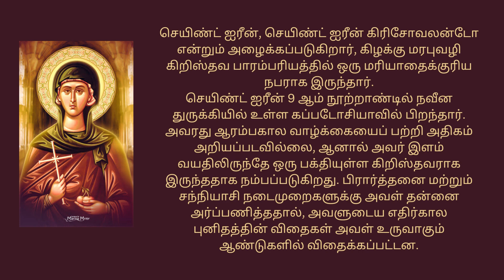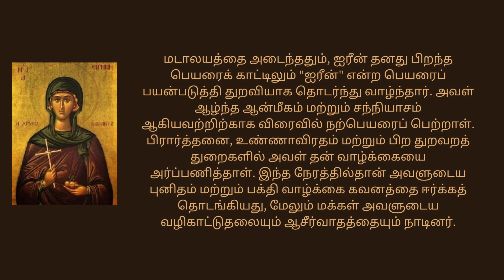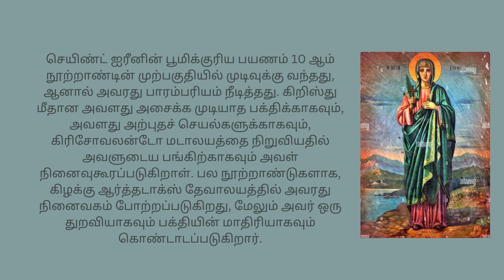செயிண்ட் ஐரீன் கிரிசோவலன்டோ - அக்டோபர் 20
எல்லோருக்கும் வணக்கம்!
இன்று புனித ஐரீன் கிரிசோவலன்டோ பற்றிய வாழ்க்கைச் சம்பவங்கள் மற்றும் சுருக்கத்தைப் பார்ப்போம்.
இவரது விழா
அக்டோபர்  20 தேதி கொண்டாடப்படுகிறது